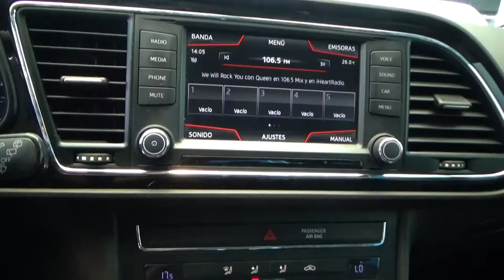Seat / Leon / 2016 - 1147